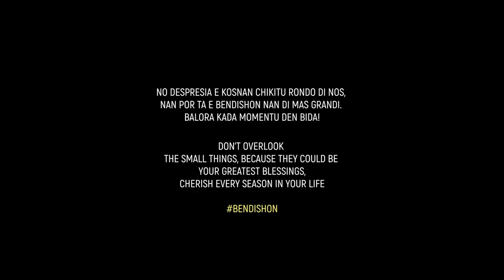Bendishon - NATHAN SENCHI (Official Music Video)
"Bendishon" by Nathan Senchi
Video by Black Shoes Films (Edward Arias)
Christiaan Zweers (Drone)
Jeancarlo Ramirez (DJ Veloce)
Music Produced by Nathan Senchi
Co-Produced by Reuben van Lierop
Mix & Master by Niko Eme

Special Thanks to:
Jan Hendrik Emerenciana (Fishermen)
Alderick Gumbs (Farmer), Terence da Costa Gomes, Giel Alberto, Jerson Agostien (Athlete)
Dyshemar de Palm, Charles Vos (Truck Owner), Famia Thielman, especially "Mama Laura" for their hospitality and HYPE Events

Lyrics/Letras
PAPIAMENTU

Ken Di?
Ku ta Suerte mi tin
"Wa mi"
Mi ta stack, mi ta count, bendishon
Ke'La na mi

Mi tin ku fight mi tin ku purba
Tin biaha mi tambe tin mi duda
(hende balota mi)
Pero mi Dios ta guia mi

Na Kaminda tin bendishon
Den mi direkshon
Ku Fe mi ta bai, Ni maske mi kai,

KORO
Mi ta Drei Riba bendishon

Ma lanta mainta,
Kai na rudia, pidi tata p'E guia

//Tur loke mi tin ta di dje
Mi gradisimentu dune
Ta bendishon no ta suerte//

SPANISH

Que?
Quien dijo que tengo suerte
Fijate
Yo amontono, tengo un conteo de las bendiciones
Que El me ha dado

Tengo que pelear e intentar
Aveces yo tambien tengo mis dudas
(La gente me subestima)
Pero mi Dios me guia

Mi bendicion viene en camino
En mi direccion
Yo ando con Fe, aunque yo caiga

CORO
Yo ando en bendicion

Despierto en la mañana
Me pongo de rodillas, le pido a papa que me guie

//Todo lo que tengo es de El
Mi agradecimiento le doy
Es bendicion y no suerte//